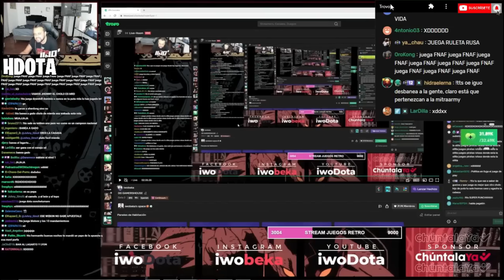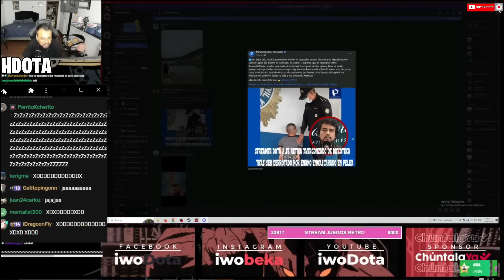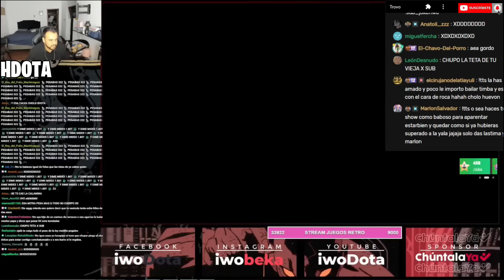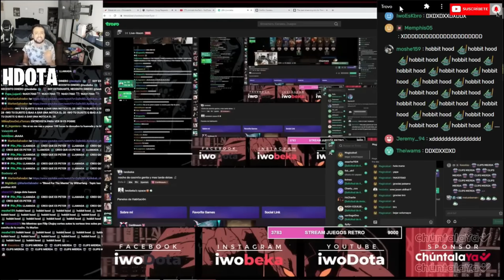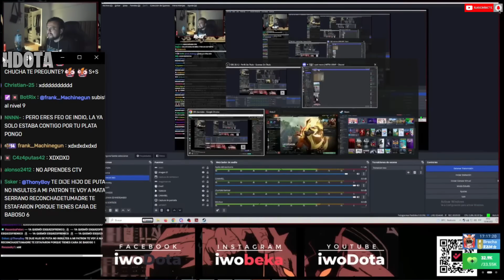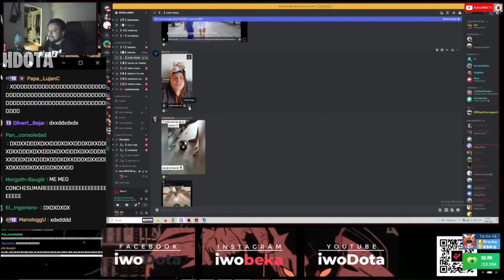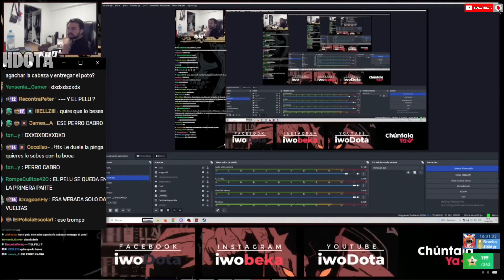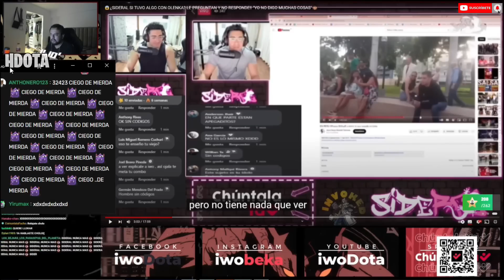🔥ESPECIAL DE LOS MEJORES CLIPS DE GORDIWO🔥YO SOY MADURO BRO🤬